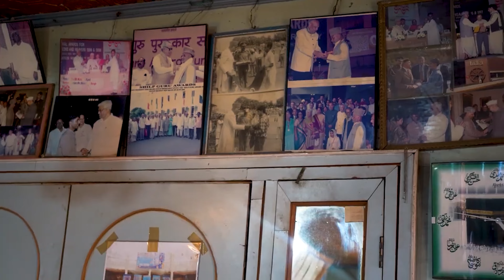Kashmir Travel Guide: Top Things to Do, Best Places to Visit, Budget Tips, and More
Everything you should know while planning your Kashmir Trip. I have covered stays, itineraries, food while exploring the below places and top tips
- Srinagar
-Gulmarg
- Gurez Valley
-Sonmarg
- Pahalgam

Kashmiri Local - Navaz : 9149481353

🍁𝐀𝐁𝐎𝐔𝐓 𝐓𝐡𝐞 𝐕𝐢𝐫𝐠𝐨 𝐂𝐨𝐦𝐩𝐚𝐬𝐬🍁
Welcome to "The Virgo Compass" channel! I'm Anu, and I'm thrilled to have you here.

🌍 At The Virgo Compass, we're all about embracing our inner child and following our natural inclinations. For me, that's the incredible world of travel.

🌟 I've explored over a hundred cities in five amazing countries, and my journey to document these experiences began when I made a life-changing decision to call Manali home. Since then, I've been on a mission to capture and share my adventures.

📽️ Through my YouTube videos, I bring these journeys to life and offer you a glimpse into the incredible places I visit. Whether you're planning your own adventure or simply looking to enjoy these places vicariously, I'm here to inspire and guide you.

Join me on this incredible voyage as we navigate the world together, one destination at a time. 🌎✈️

➟India to Kenya 2023 | The Perfect Itinerary for Kenya | Things to Do in Maasai Mara | VirgoCompass